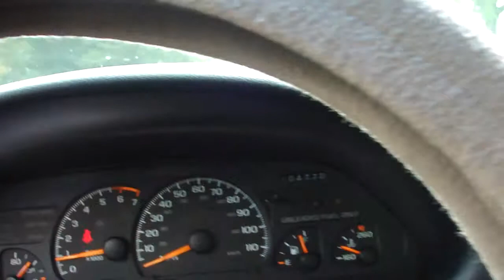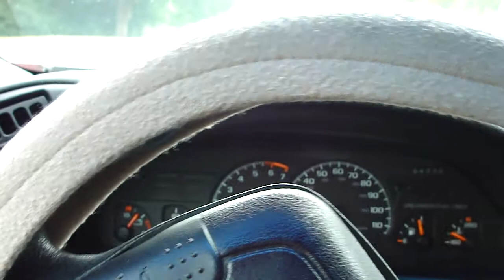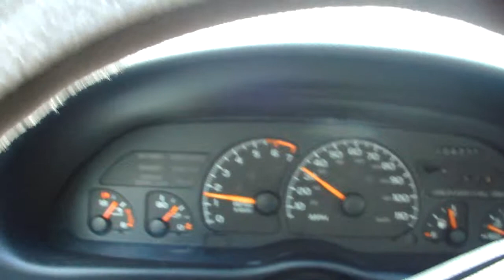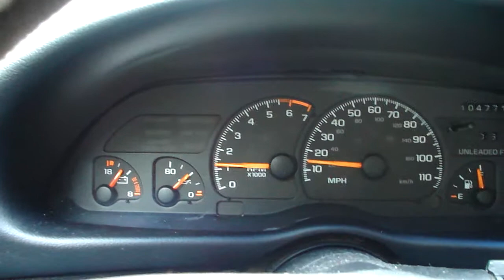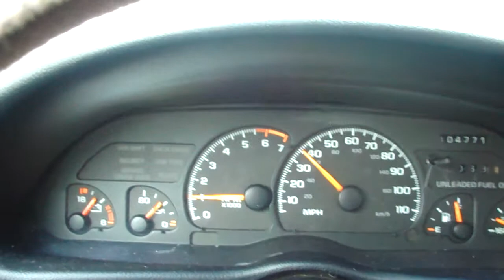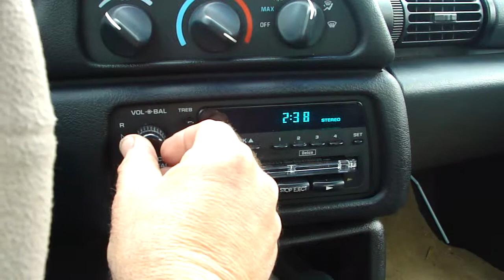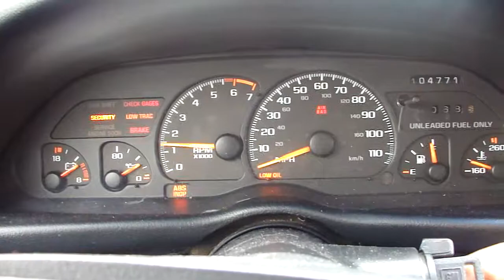sisters camaro for sale